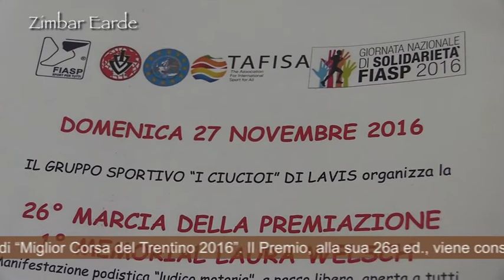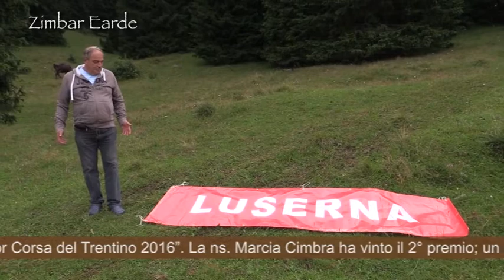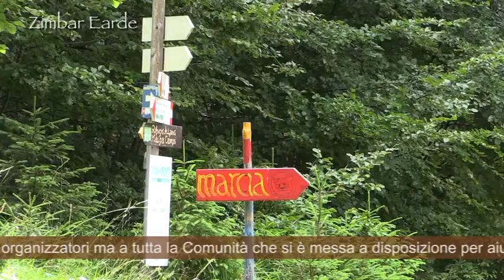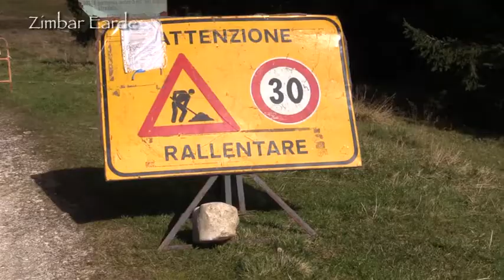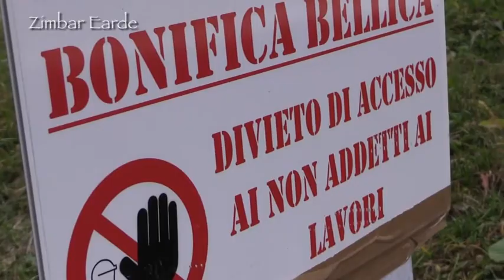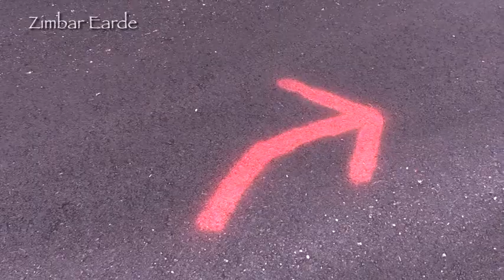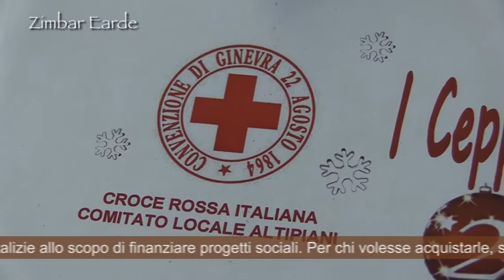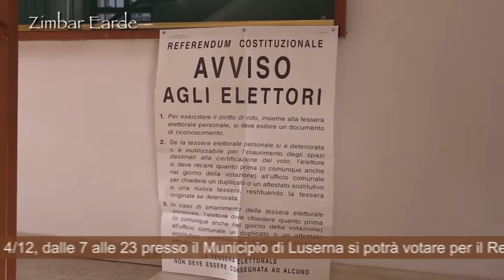543 - TG Cimbro - Zimbar Earde - Luserna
Premio Miglior Marcia 2016 alla Marcia Cimbra: intervista al Sindaco L. N. Paolaz
Lavori per Ciclabile degli Altipiani Cimbri Trentino Veneto: intervista a Mirco Baldo Dir. Lavori e Sicurezza
Avviso Natale dei Popoli 2016 Rovereto: abete di Luserna e concerto Polifonica Cimbra
Avviso per raccolta fondi CRI in Altopiano e distribuzione abveti di Natale